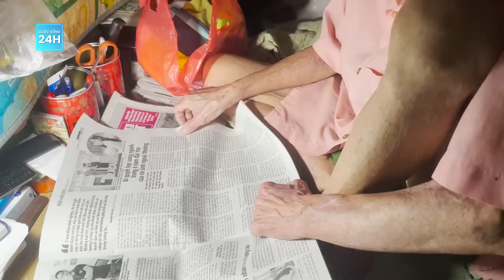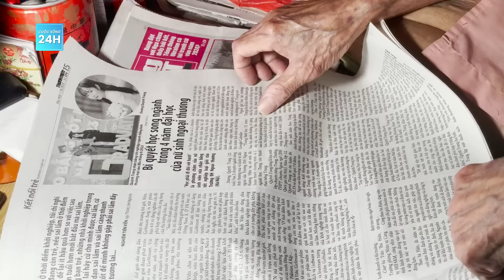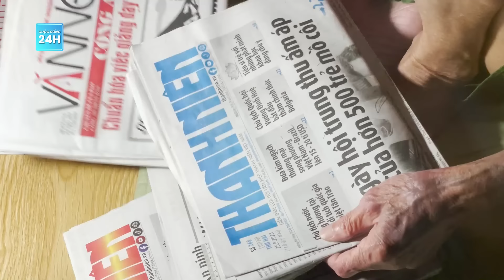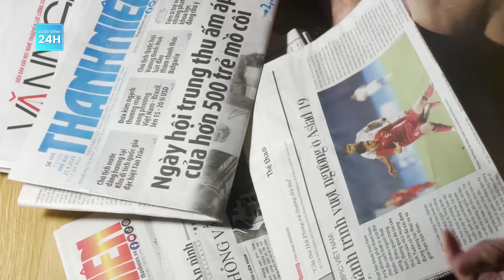Sống bên trong ngôi nhà 2,5m2 ở Hà Nội: Bố nằm co chân để con được duỗi thẳng người | Cuộc sống 24h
Cuộc sống 24h | Căn nhà “độc nhất vô nhị” này không có ánh sáng tự nhiên, lại thiếu điện, hạn chế nước, không có chỗ nấu ăn, cũng không có nhà vệ sinh. Toàn bộ tường gạch đã cũ, nhiều đoạn đã tróc lở, ngả màu hoen ố…thế nhưng đây lại là nơi sinh sống của cụ ông Chu Văn Cao gần 80 tuổi và con trai suốt hơn 30 năm nay.